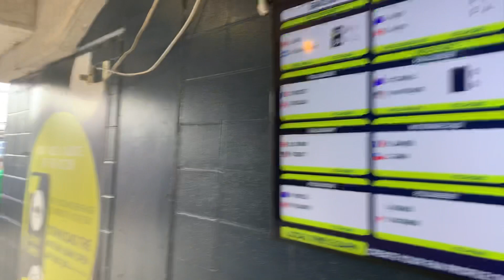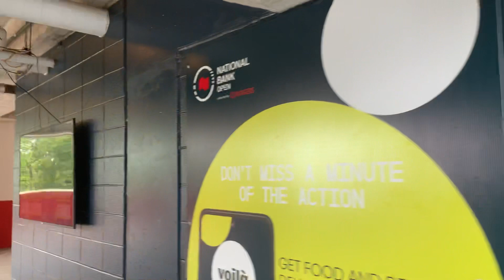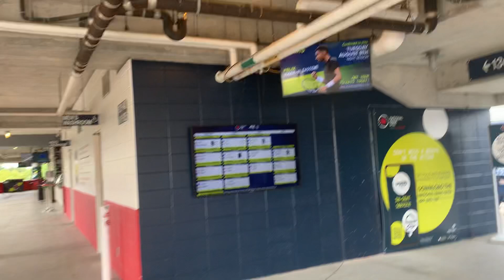toronto national bank open / main court august 2023 - 0005